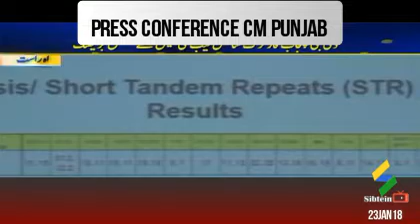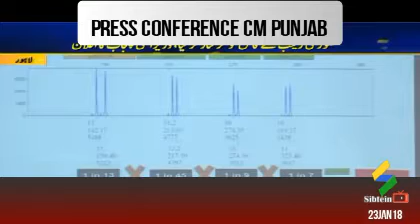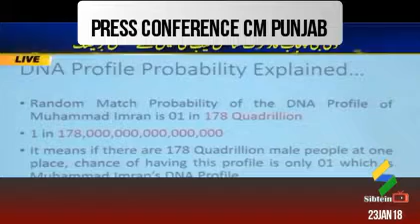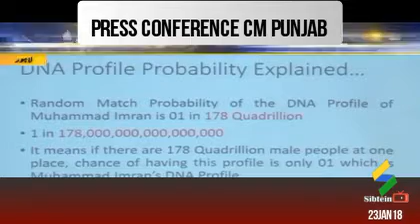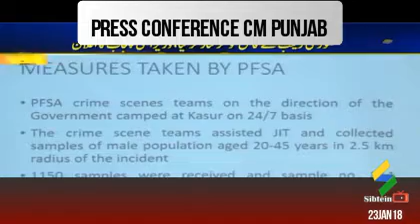Zainab Murderer Arrested,Press conference CM Shahbaz 23rd Jan 2018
Zainab's Murder Suspect Arrested,Press conference CM Shahbaz 23rd Jan 2018
Suspect arrested in Zainab murder case after DNA matchIn a recent development in seven-year-old Zainab’s murder case, police on Tuesday have claimed that the suspect involved in this heinous crime has been apprehended after confirmation of his DNA.

According to initial details, the officers said that suspect Imran was Zainab’s neighbor and was detained on a suspicion on January 20, but was later released. The suspect fled to another city and came back after shaving off his beard, they claimed.However, on Monday night, he was rearrested after his DNA test confirmed his involvement in rape and murder of Zainab. The culprit has been shifted to some undisclosed place for interrogation.